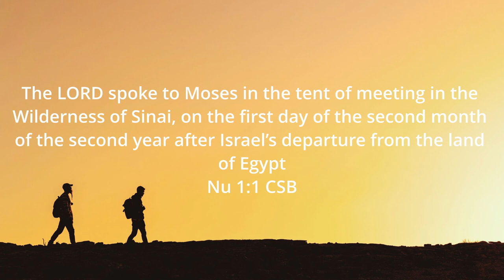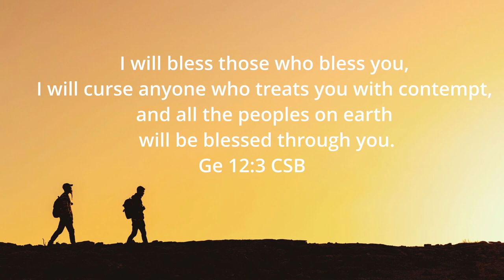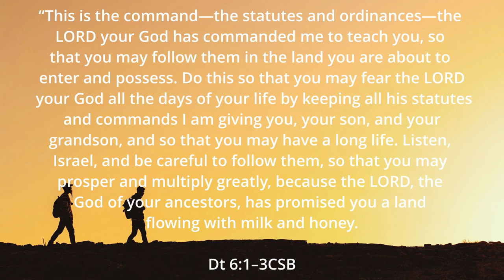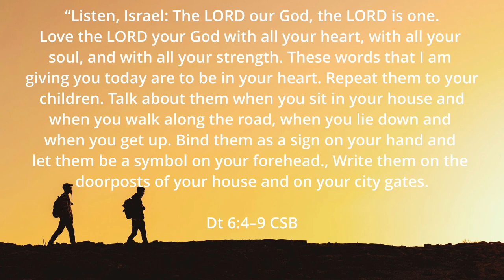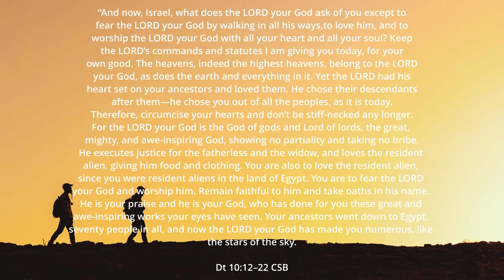Walking In The Word #13 The Torah Pt. 6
Numbers is a tough book to read because it contains so many failures of Israel. But it is worth reading to set up Deuteronomy, which is the final three sermons from Moses. This is how the Torah ends and leads us to the historical books.